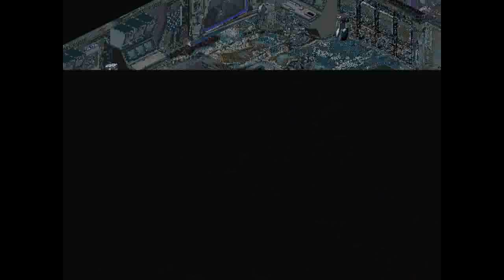Let's Play: Crusader: No Remorse #25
Bald haben wir's geschaft und können Dr. Willmar befreien. Zu dem bekommen wir dann die experimentelle Ausrüstung, an der er derzeit arbeitet. Hooray!